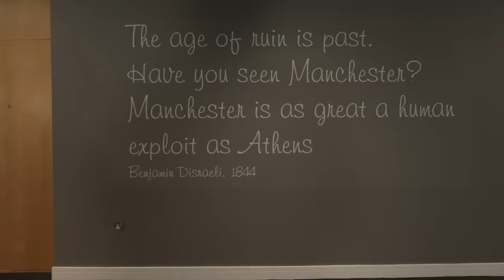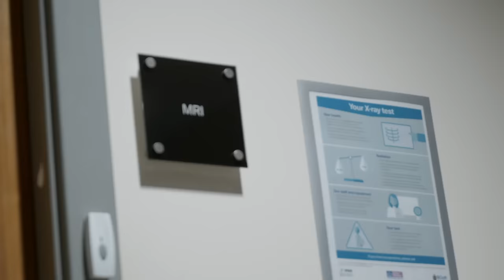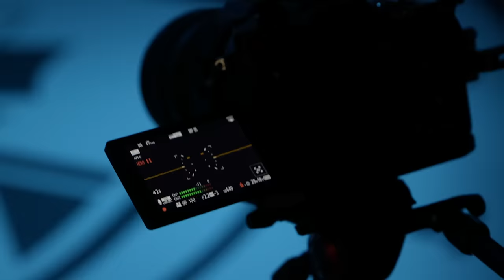Jack Grealish's First Day at Man City | INSIDE CITY 382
Come take a look at Jack's first day at Manchester City in our behind-the-scenes Inside City Special. The new signing was followed by City TV throughout!